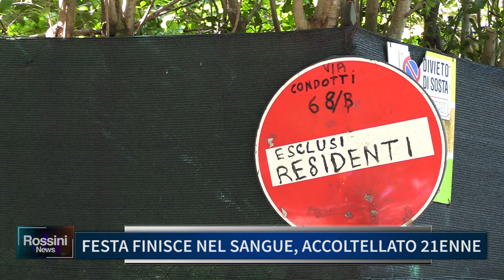FESTA FINISCE NEL SANGUE ACCOLTELLATO 21ENNE